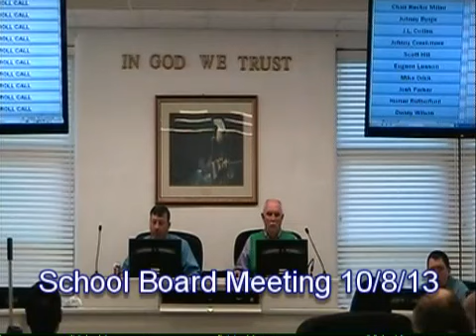SCHOOL BOARD MEETING 10-8-13